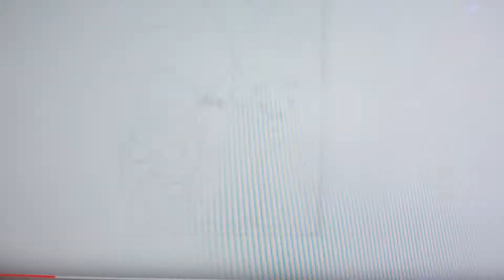We Will Return 2 The Waters !!!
144,000 Will Prevail !!!